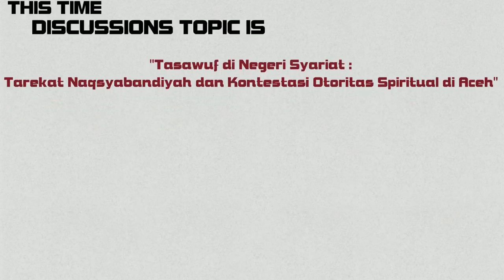PDS 23092016 Tasawuf di Negeri Syariat [Discussion Part 1/2]